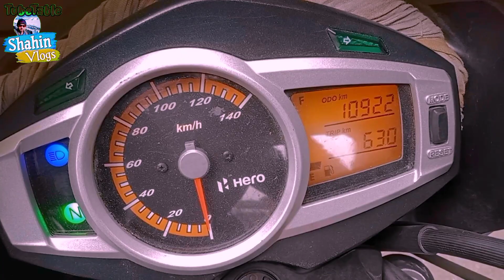ছোট্ট করে বলি@tubetable Hero ignitor techno125User review after 1year&রাইডশেয়ারিং এ বর্তমান অবস্থা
একটু ছোট্ট করে বলি‎@tubetable  Hero ignitor techno 125cc User Review After 1year (10,000.KiMi) এবং রাইডশেয়ারিং এ বর্তমান অবস্থা।